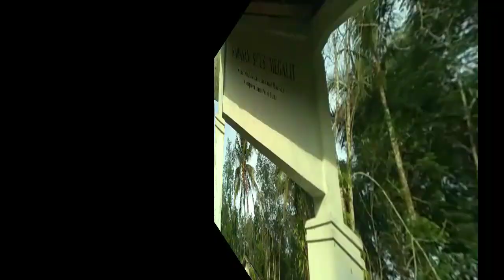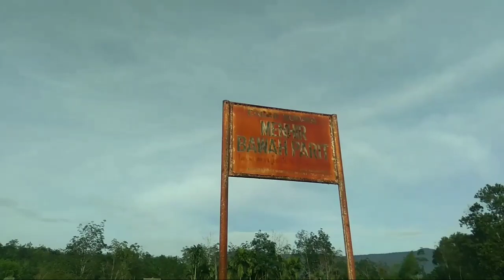Negeri Seribu Menhir Maek